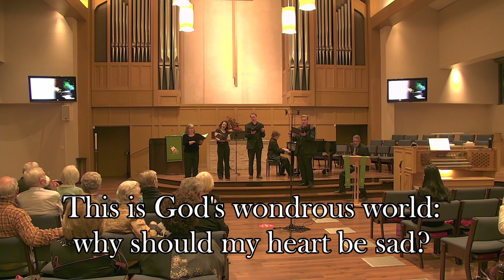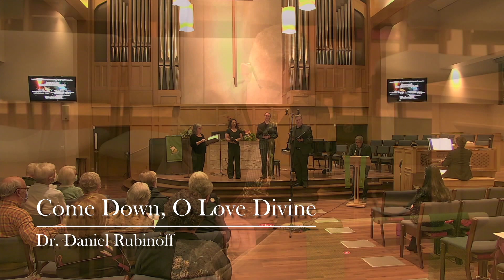LPCC Concert: Dance Of The Blessed Spirits